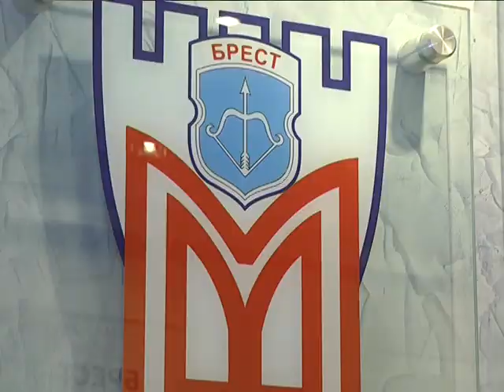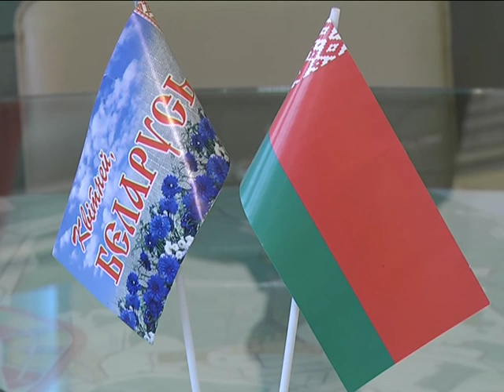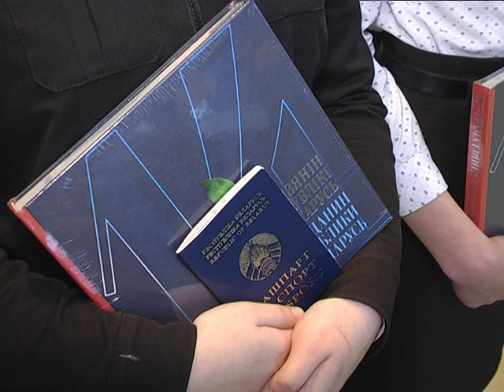2018-03-15 г. Брест. День Конституции: вручение паспортов в Моск. районе. Новости на Буг-ТВ.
Дата 15 марта имеет особый смысл, как в исторической летописи Беларуси, так и в праздничном календаре. Праздничным и немного волнительным этот день стал для 15-ти молодых жителей Московского района города. Отличникам в учебе, победителям конкурсов и олимпиад, отличившимся юным спортсменам, – словом, лучшим учащимся города сегодня вручили первые паспорта.